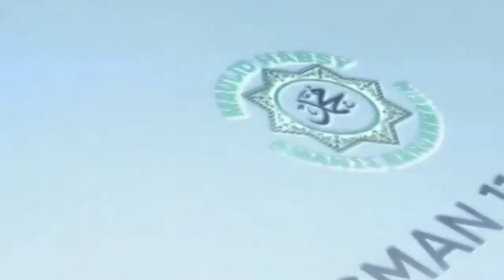Full Peringatan Isra Miraj Tahun 2022 di SMAN 11 Banjarmasin